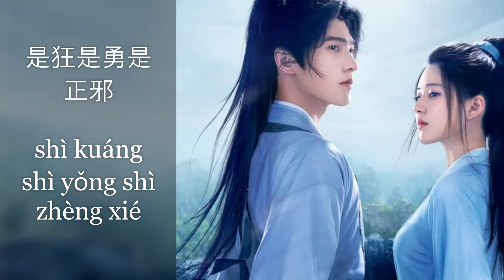《Unparalleled》liu yuning who rule the world OST